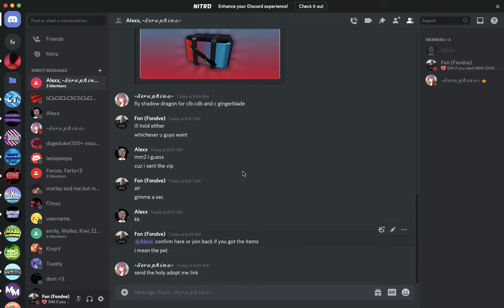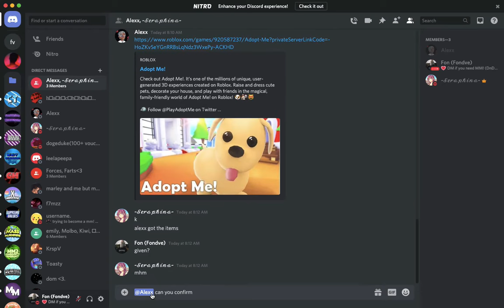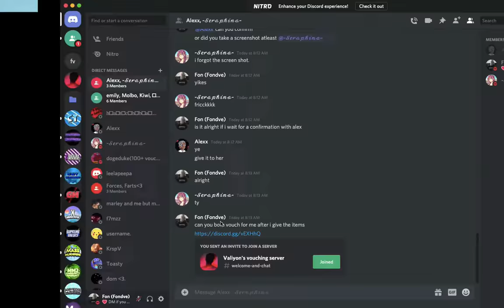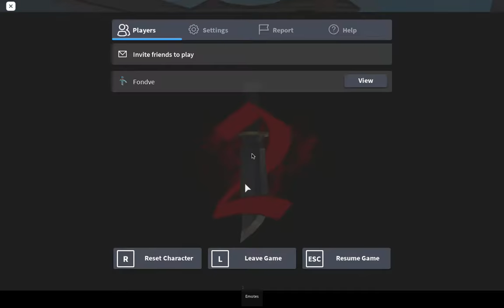Middleman Service #42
Hi! I've mm'ed for two traders off of their MM2 items for an Adopt me pet! Enjoy the video!